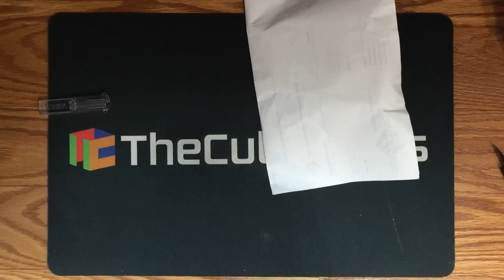Mở hộp Rubik Gans Air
Nếu các bạn không hiểu thì hãy inbox